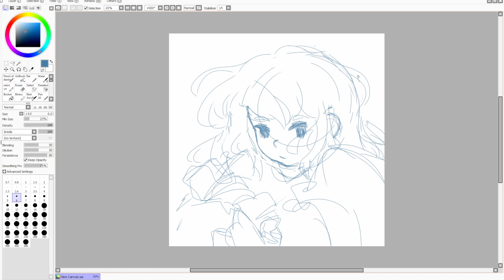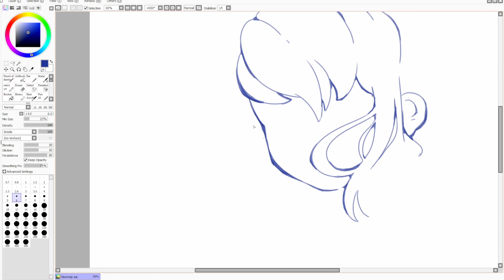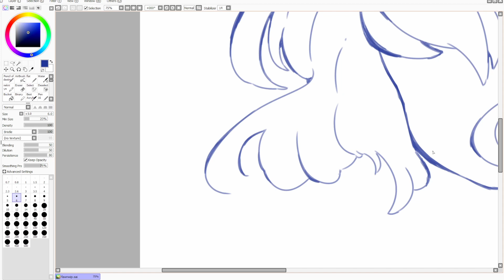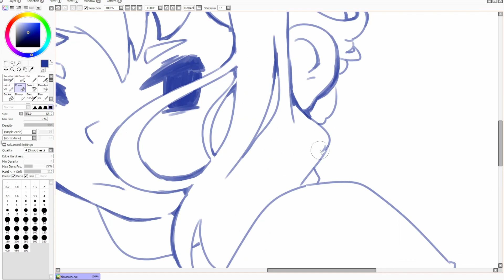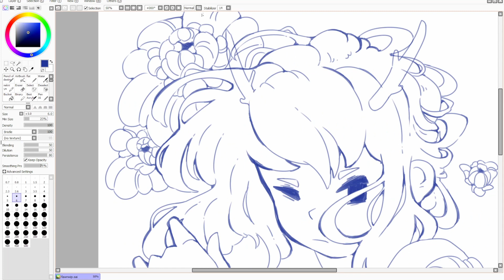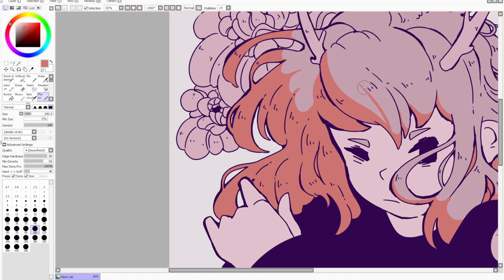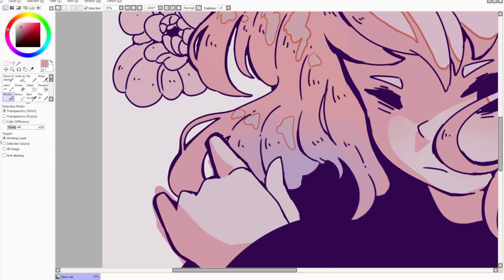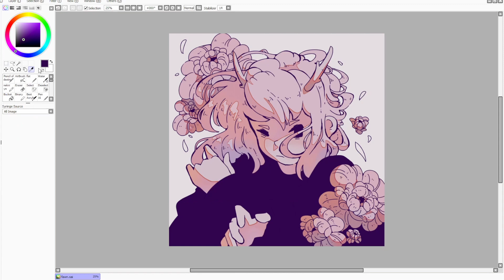🌺 peonies 🌺 [DIGITAL SPEEDPAINT]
pink!

❤ Social Media ❤

❤ Tools ❤

Hubris

❤ Music Credits ❤

Title: Up In My Jam
Artist: Kubbi